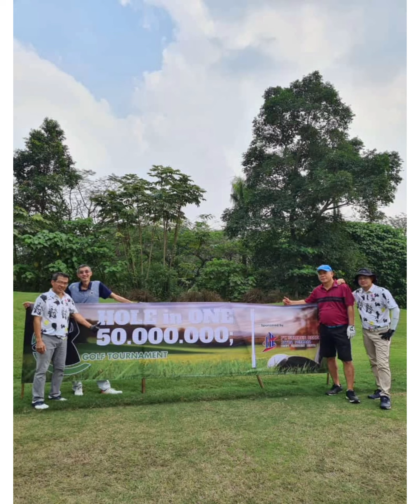Acara turnamen golf AUGC di Damai Indah BSD 20072022.